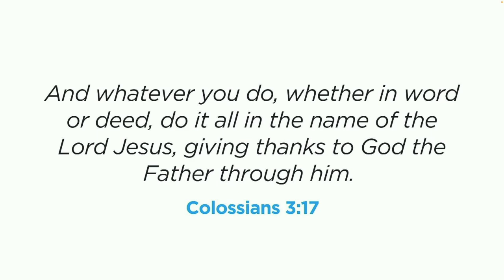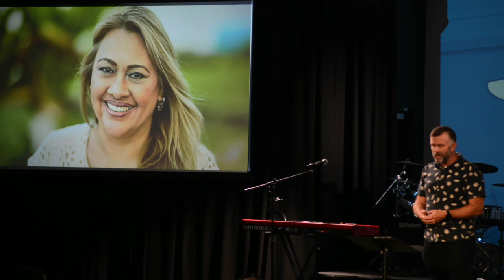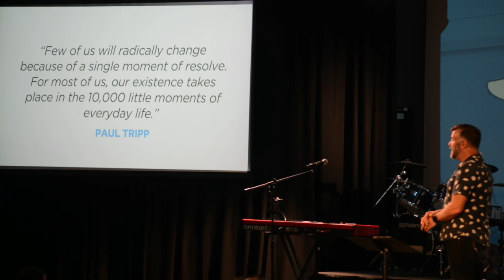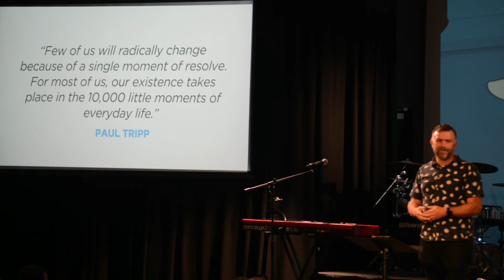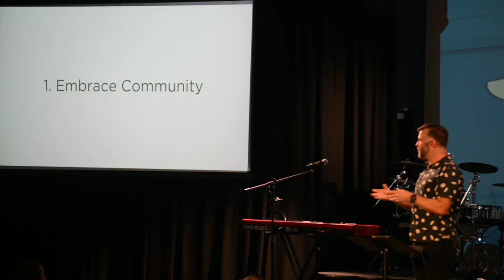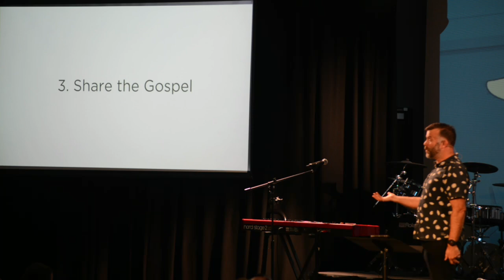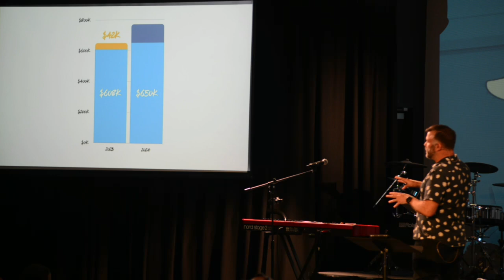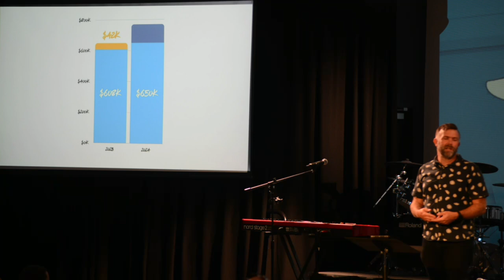Step Up Sunday, 4 February 2024, Warnbro Community Church